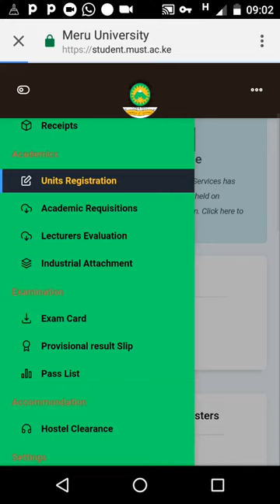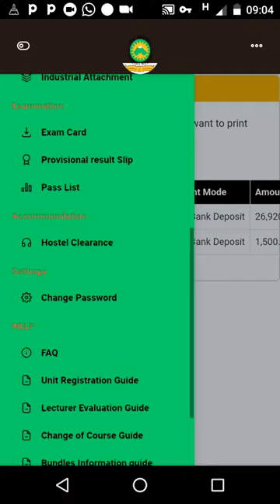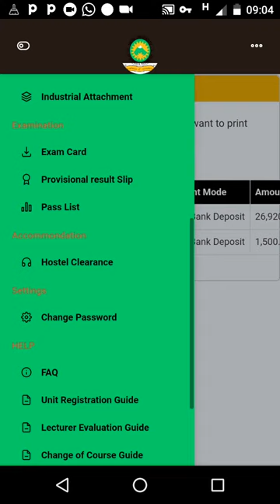Units registration at meru University of science and technology Fresher's